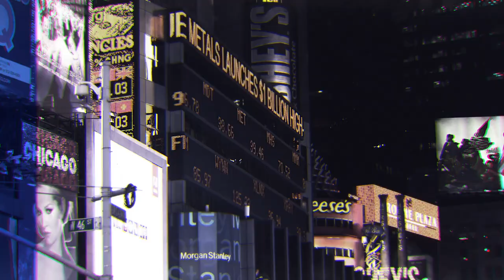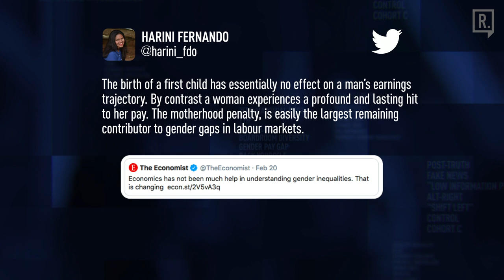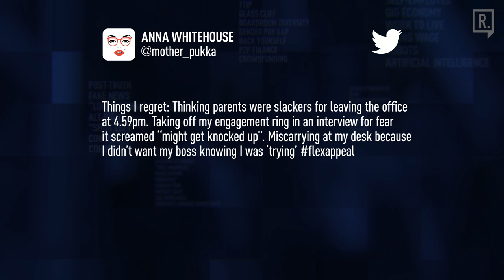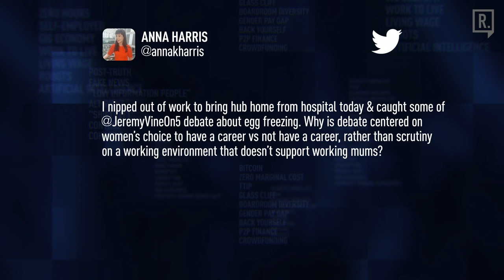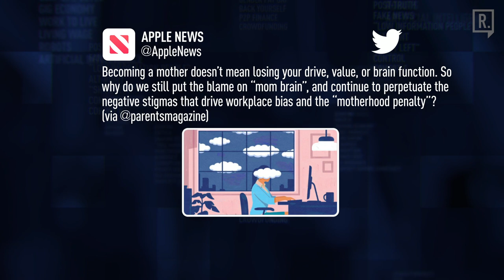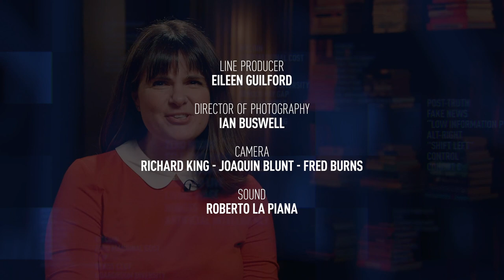Pregnant then Screwed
Research paints a shocking picture of the experiences of pregnant women and new mothers in the UK workplace.  Over 50,000 each year, one in nine, are dismissed or bullied out of their jobs purely because they became pregnant.  In addition, 77% of mother’s are actively discriminated against with almost half stating they earn less now than before they had kids.

Since 2015, the founder of Pregnant Then Screwed, Joeli Brearley, has been on a mission to raise awareness and to help women who are victims of this discriminatory behaviour. Renegade Inc. host, Ross Ashcroft, met up with the CEO to discuss how to end this ‘motherhood penalty’.

- Broadcast 22 June 2020 -